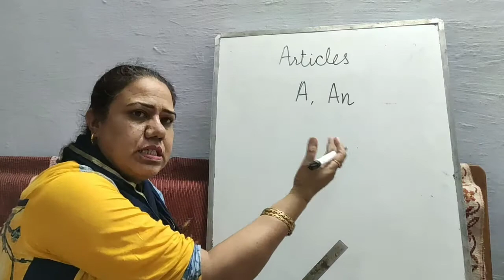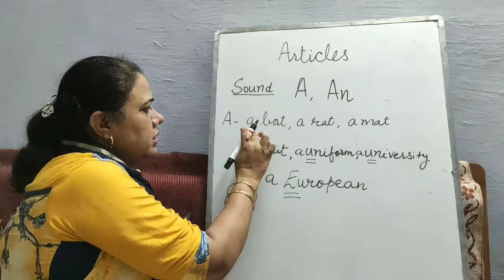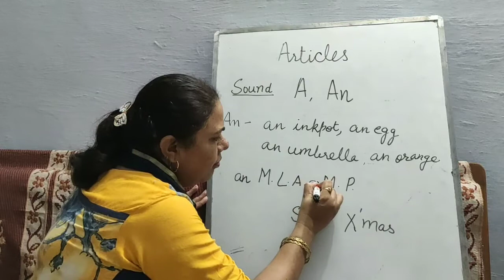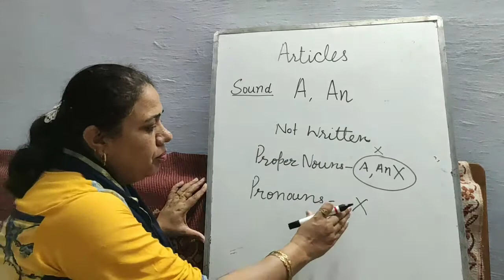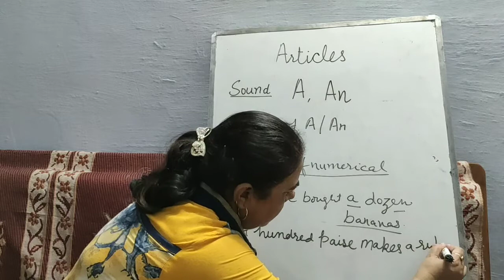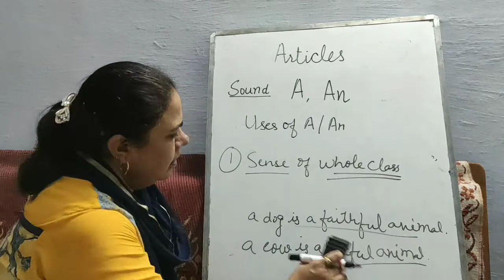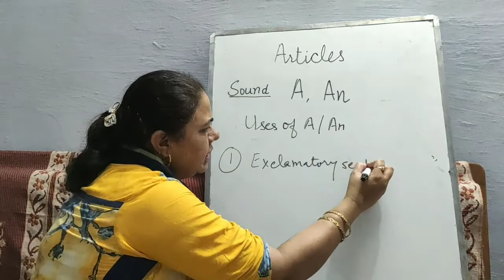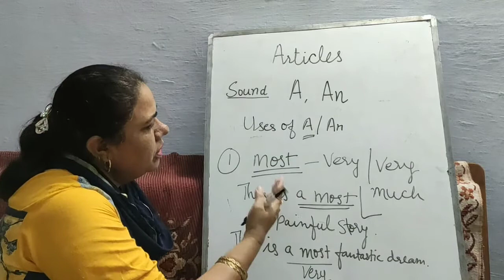@englishlabs2730🌹🌟 ARTICLES 💥A, AN (ENGLISH GRAMMAR)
hi friends 🙏🙏
englishlabs grammar a,an#articles#grammar
👍Explanation of A and An
👍'A' with consonant sound with examples
👍'An' with vowel sound with examples
👍Where is 'A' and 'An' not used with examples
👍Uses of A/An with examples
                   We have taught articles A,An in this video to understand its importance ,value and uses. How A,An are used in sentences?
Thanks!
For watching
Sushma Gandhi